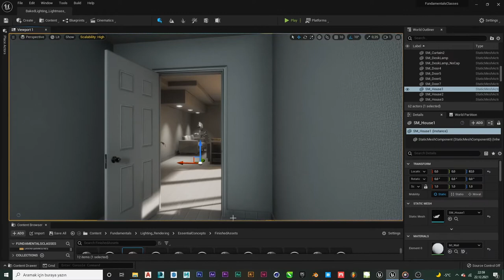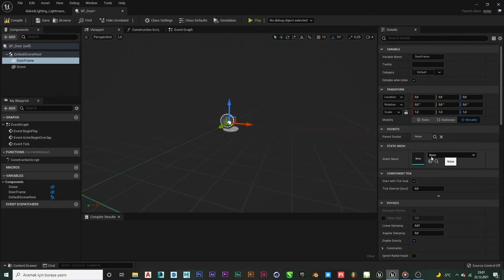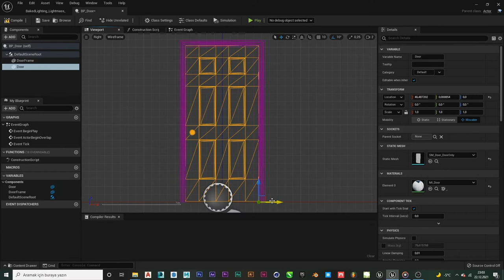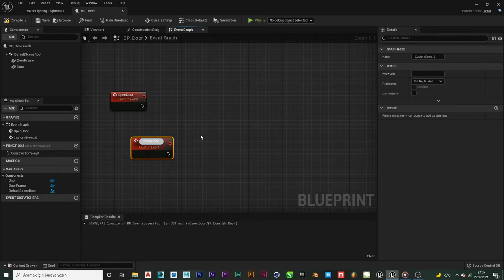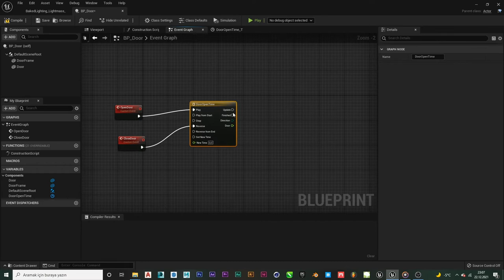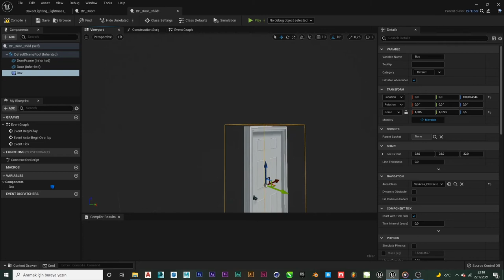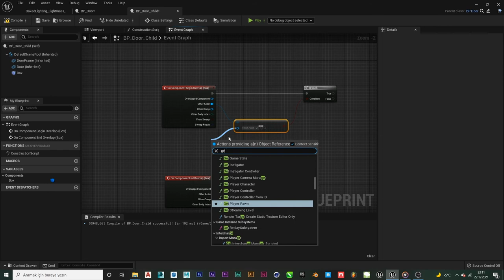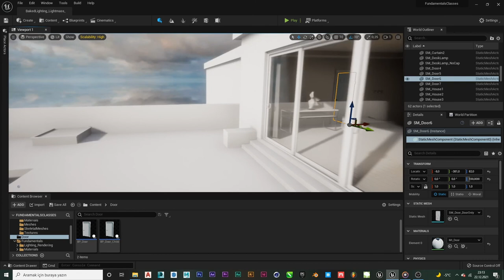Unreal Engine - 12 (Door)